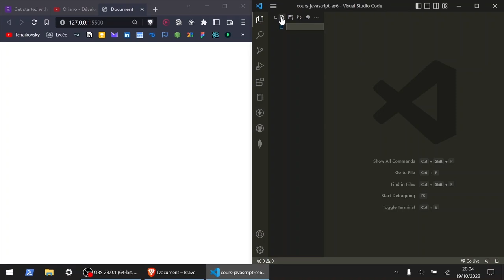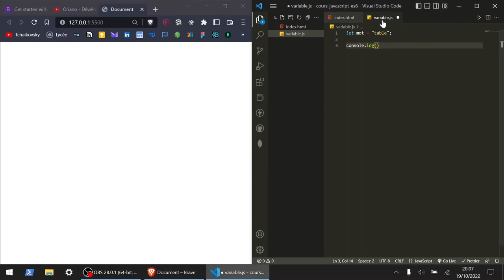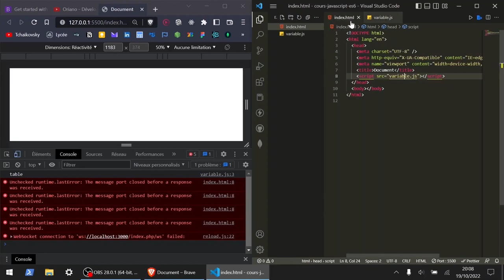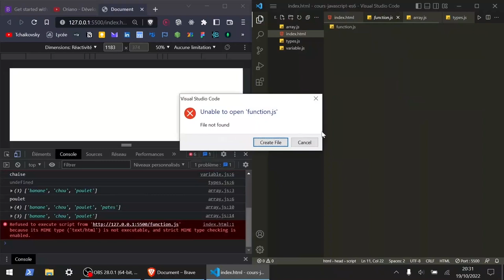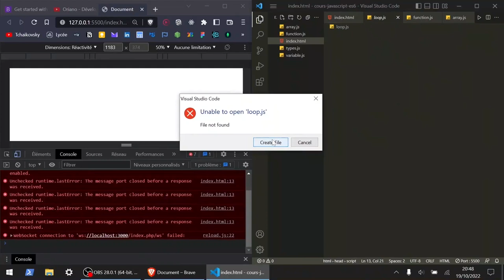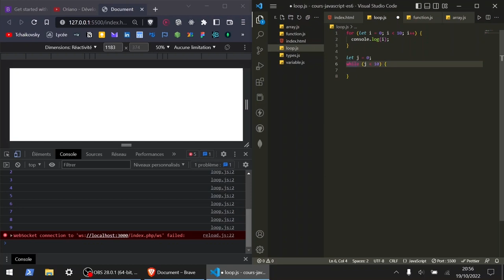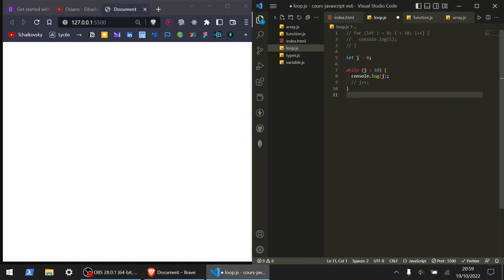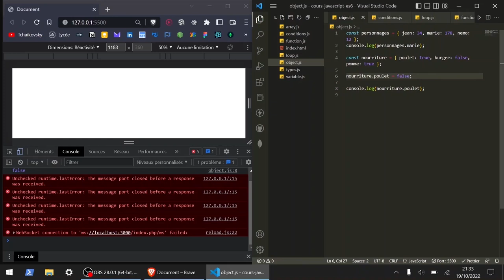Apprendre JAVASCRIPT en 2024 pour Débutant (Formation complète)